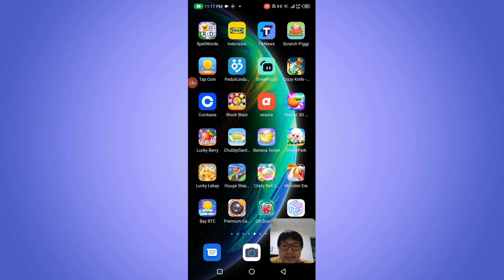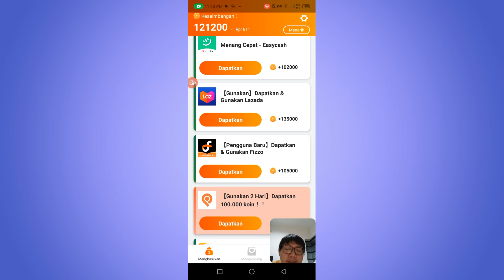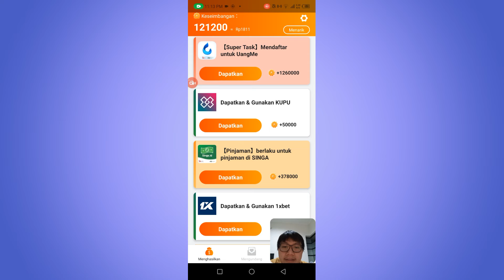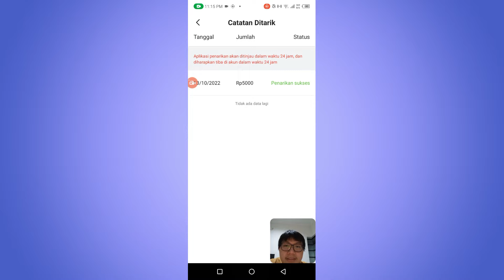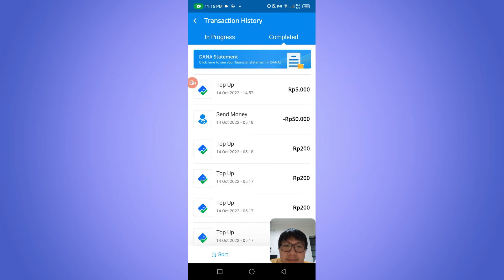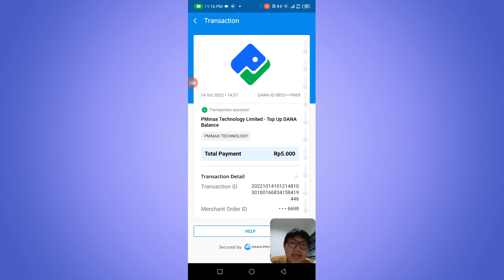Aplikasi ini Sangat Lebay Tapi Terbukti Membayar 2022!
Kode Refferal : 78ANMDe7